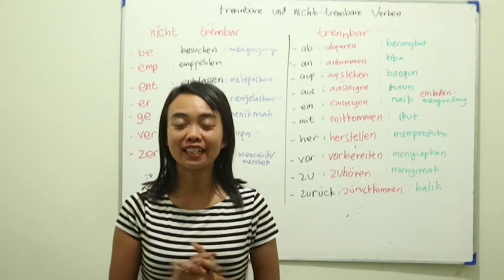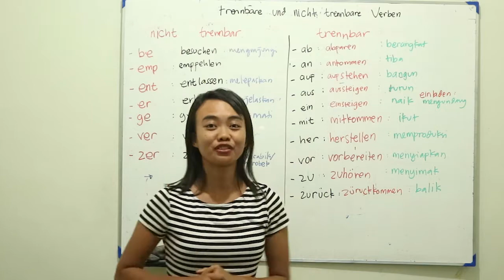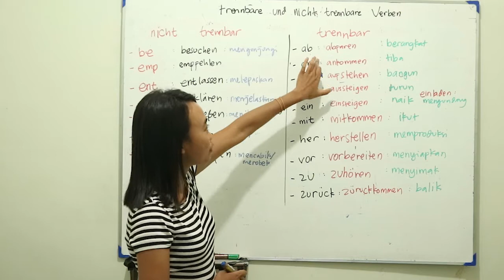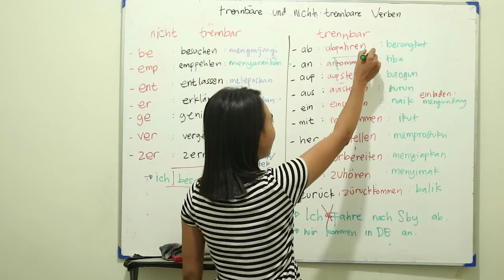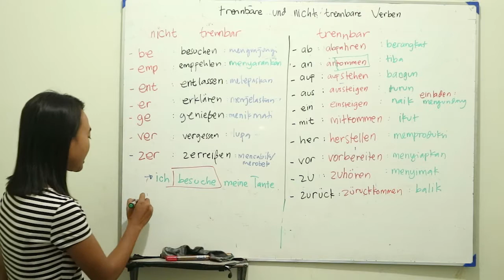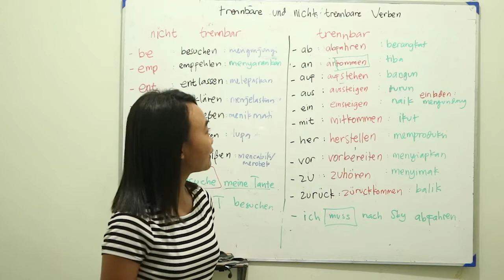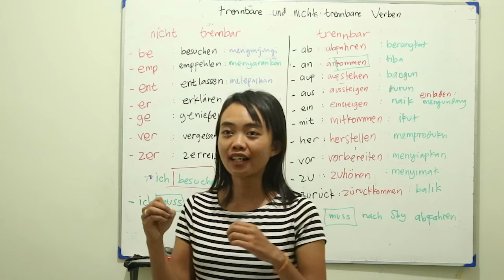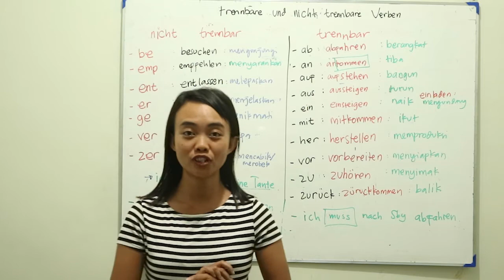Eps.6b--A1| TRENNBARE UND NICHT TRENNBARE VERBEN | BELAJAR BAHASA JERMAN OTODIDAK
Belajar Bahasa Jerman dan info lengkap seputar ke Jerman
Selamat datang di pembelajaran Bahasa Jerman A1 Otodidak Episod 6b

Materi-materi yang harus disiapkan:
Kalian boleh lihat materinya di link ini:

Kalau mau beli kunci jawaban dan audio secara keseluruhan, silakan kontak admin denkspa di

Sampai jumpa di episod selanjutnya.